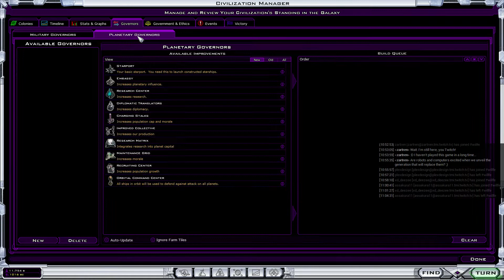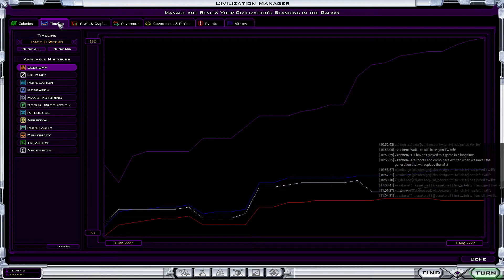History of a Lesser Dynasty: Willfe Plays Galactic Civilizations 2 - Livestream 3/9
Willfe leads his very first civilization to its destiny as it takes to the stars to challenge a galaxy filled with potentially hostile alien threats. Did we mention it's his first attempt to play Galactic Civilizations 2: Ultimate Edition? Grab your popcorn, because this one's not likely to be pretty!